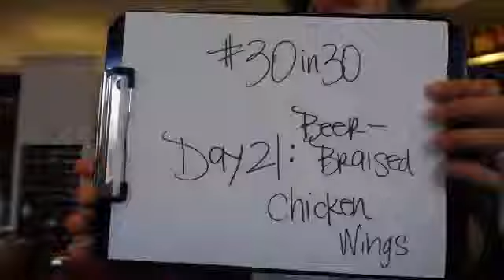Beer-Braised Chicken Wings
We love to serve this simply seasoned chicken in wing form, as appetizers, but you absolutely could make a meal of it. Use this recipe on any cut of chicken; thighs, drumsticks, even breasts work well and are delicious. Just be sure to lengthen the braising time according to the size and amount of the pieces you choose.